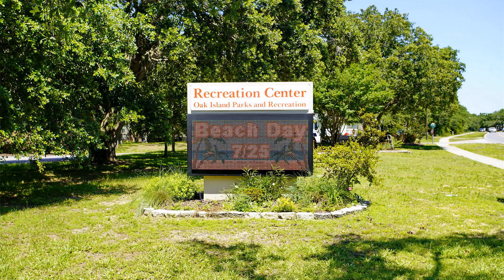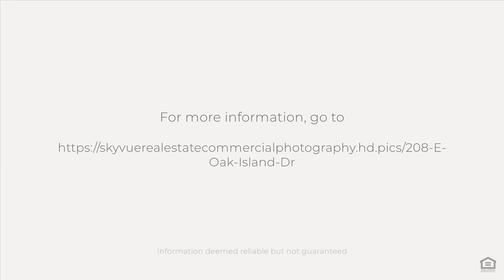208 E Oak Island Dr, Oak Island, NC